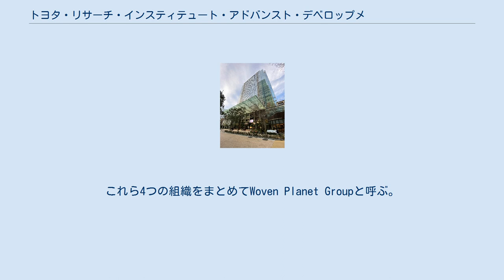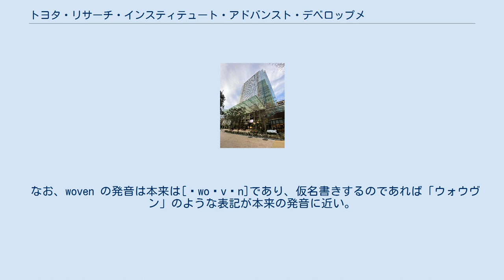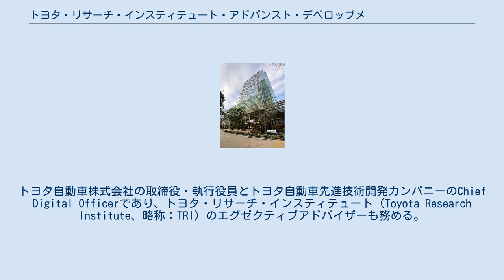トヨタ・リサーチ・インスティテュート・アドバンスト・デベロップメント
ウーブン・プラネット・ホールディングス株式会社（英:Woven Planet Holdings, Inc.、略称：Woven Planet Holdings）は、2018年3月に設立されたトヨタ・リサーチ・インスティテュート・アドバンスト・デベロップメント株式会社（Toyota Research Institute - Advanced Development, Inc.、略称：TRI-AD）を前身として、2021年1月に設立された。
研究や先行開発領域においてトヨタグループ内の連携を強化し、開発の加速化を行う。
 持株会社であるWoven Planet Holdingsの下に、事業会社であるウーブン・コア株式会社（Woven Core, Inc.、略称：Woven Core）とウーブン・アルファ株式会社（Woven Alpha, Inc.、略称：Woven Alpha）、投資ファンドであるウーブン・キャピタル（Woven Capital, L.P.、略称：Woven Capital）がある。
これら4つの組織をまとめてWoven Planet Groupと呼ぶ。
 「Mobility to Love, Safety to Live」をビジョンとして、自動運転に関連する新しい技術と先進的で安全なシステムを世界中の人々に届けることをミッションとして掲げ、既存の枠を超えた大胆な変革と新たな価値提供を加速化することを目指す。
また、Woven Cityにおいて、スマートシティのデザインやコネクテッドモビリティ、ロボティクスの技術をトヨタやパートナーと実証していく。
 なお、woven の発音は本来は[ˈwoʊvən]であり、仮名書きするのであれば「ウォウヴン」のような表記が本来の発音に近い。
 自動運転技術の開発や実装、市場導入・普及を担当するWoven Core、先進的で安全なシステムの開発やWoven Cityなど新領域における事業拡大機会の探索、革新的なプロジェクトの立ち上げと推進を行うWoven Alpha、革新的なテクノロジーやビジネスモデルを開発する成長段階の企業に投資するWoven Capitalのグループ全体に対する戦略的な意思決定やシェアドサービスの提供、新事業の開発を担う。
 代表取締役CEOにはジェームス・カフナーが就任。
トヨタ自動車株式会社の取締役・執行役員とトヨタ自動車先進技術開発カンパニーのChief Digital Officerであり、トヨタ・リサーチ・インスティテュート（Toyota Research Institute、略称：TRI）のエグゼクティブアドバイザーも務める。
 ソフトウェアファーストを基にしたアジャイルな開発、グローバル採用、社内公用語を英語にする等、仕事の進め方や社内ルールを新たに構築し、従来のトヨタグループ各社とは異なる次世代の開発スタイルを取っており、トヨタの新しい働き方のモデルケースとなることを目指している。
東京都中央区日本橋を拠点とし、2019年にフル稼働を開始したオフィスは第33回日経ニューオフィス賞にてクリエイティブ・オフィス賞を受賞した。